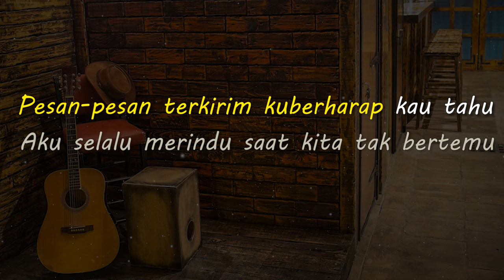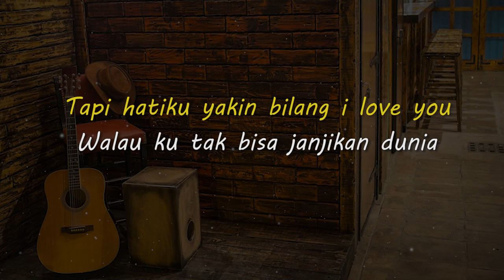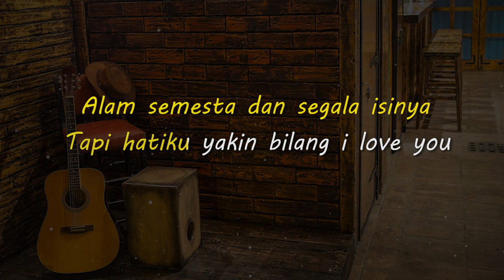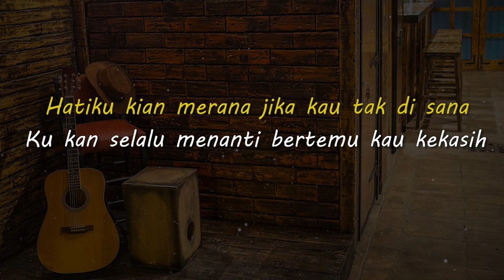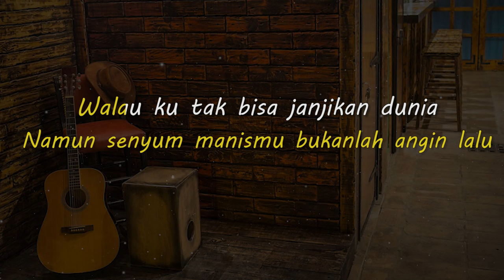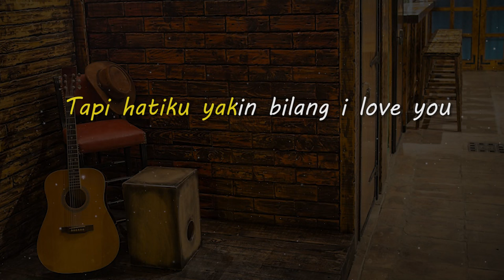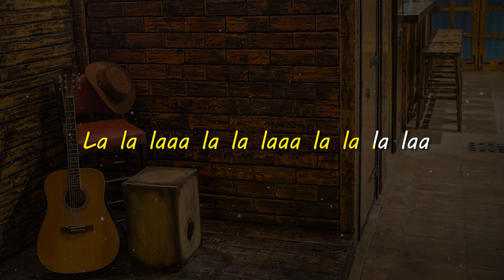BILANG I LOVE YOU // SOULJAH // KARAOKE GITAR AKUSTIK NADA COWO ( MALE )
Lirik

Pesan-pesan terkirim kuberharap kau tahu
Aku selalu merindu saat kita tak bertemu
Sinyal-sinyal cintaku mengarah kepadamu
Harusnya kau tahu kumau kau isi hatiku

Sempat kuberpikir sendiri ini tiada arti
Namun senyum manismu bukanlah angin lalu

Walau ku tak bisa janjikan dunia
Alam semesta dan segala isinya
Tapi hatiku yakin bilang i love you

Oooh la la la la la laaa
La la laaa la la laaa la la la laa

Kau pernah bilang padaku yang tersayang
Bahwa diriku ini satu-satunya pasti
Setiap siang dan malam memikirkanmu sayang
Segenap hatiku hanyalah kepadamu

Jangan kau pergi jauh dariku kasih
Karena hariku sepi jika kau tak di sini
Hatiku kian merana jika kau tak di sana
Ku kan selalu menanti bertemu kau kekasih

Matursuwun.